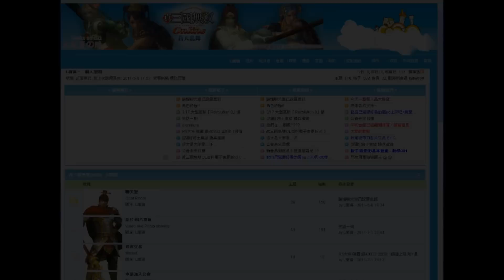Ｌ.南海 © 關於我 - 遺作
不要問.. 只要信..